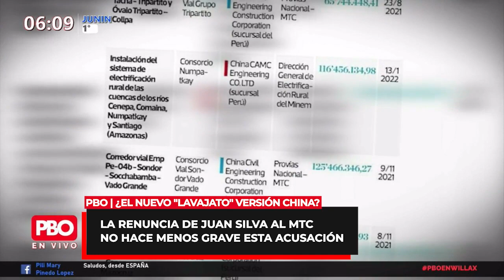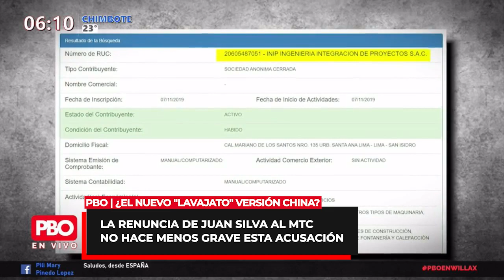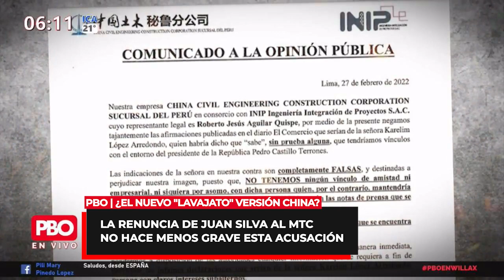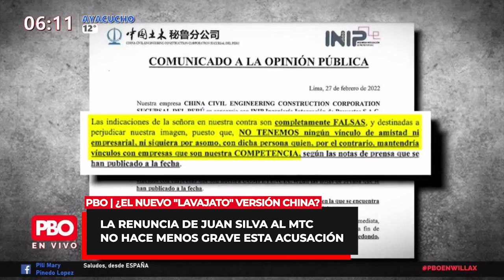Butters ¿EL NUEVO LAVAJATO, VERSIÓN CHINA? Renuncia de Silva al MTC no hace menos grave la acusación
PBO | ¿EL NUEVO "LAVAJATO", VERSIÓN CHINA?
🔴 La renuncia de Silva al MTC no hace menos grave esta acusación